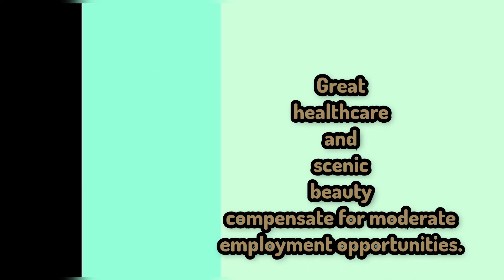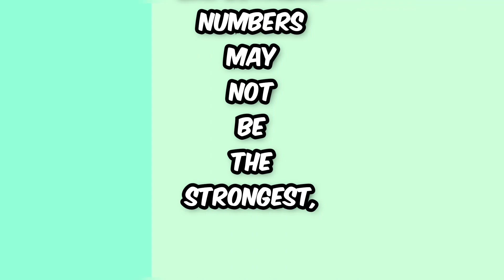Top 10 towns to move in 2024| Best towns to live in united states| Affordable places to live in usa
Looking for the ideal place to live in America?Top 10 towns to move in 2024
Explore the "Top 10" towns and cities in the United States with this comprehensive guide by "World According to Briggs."Discover the best states and cities to consider for relocation, travel, and education.From the scenic beauty of Bozeman, Montana, to the cultural richness of Taos, New Mexico, these towns are ranked among the finest places to live in the USA.Brevard, North Carolina, nestled in the Blue Ridge Mountains, offers a unique blend of outdoor adventure and small-town charm.Port Townsend, Washington, known for its captivating coastal beauty, is a hidden gem in the Pacific Northwest.Burlington, Vermont, with its liberal atmosphere and lakeside appeal, is a top choice for those seeking a vibrant community.Thinking about real estate investment in small towns? Consult a knowledgeable real estate agent for insights into promising Top 10 towns to move in 2024| Best towns to live in united states| Affordable places to live in usaopportunities.Hudson, New York, exudes vintage charm and is home to a thriving arts scene, making it an enticing destination.
Fredericksburg, Texas, combines southern hospitality with natural beauty, creating a warm and welcoming atmosphere.Blowing Rock, North Carolina, nestled in the Blue Ridge Mountains, claims the top spot as the most desirable town to live in the USA.In this eye-opening list, we uncover the top 10 most racially divided towns in America, shedding light on a pressing issue.
Explore the unsettling reality as we delve into the top ten towns with a history of racial tensions and conflicts.
Discover the distressing truth about the top racist towns in America, where prejudice and discrimination persist.
Uncover the uncomfortable truth about the top 10 towns where racial issues continue to be a prominent concern.
Exploring a different angle, we reveal the top 10 towns offering free land in America, inviting you to consider unique opportunities.
Delve into the unsettling history and present of the top 10 most racially troubled towns in the United States.
Embark on a journey through the past as we explore the top 10 ghost towns, each with its own mysterious story.
Facing a harsh reality, we examine the top 10 towns in America where racial tensions and prejudice are still prevalent.
Switching gears, we venture beyond the borders of the U.S. to uncover the top 5 small towns in Ireland, each with its unique charm.
Taking a closer look at the pressing issue, we rank the top ten towns in America with a history of racial division and strife.Let's embark on a picturesque journey through Europe as we unveil the top 25 small towns that offer an authentic taste of the continent's charm.
Prepare for some spine-tingling moments as we react to the top 10 creepiest small towns in America, exploring their eerie stories.
Discover the hidden gems of the United States as we explore the top small towns that capture the essence of American life.top 10 beach towns nobody knows about
top 10 worst towns in new york
top 10 best towns in mississippi
top 10 small towns in america
karl anthony towns top 10
top towns in kerala
Embrace the festive spirit with us as we count down the top 10 best Christmas towns in America, where holiday magic comes to life.
For those seeking welcoming communities, we've compiled the top 10 small towns for Black Americans to consider moving to.
In a thought-provoking investigation, we examine the presence of racial issues in certain towns, unveiling the "top racist towns" in the United States.
Get ready to shiver with fear as we delve into the mysterious and unsettling stories behind the top 10 creepiest small towns in America.
In a different perspective, we explore the affordability of lakeside living by revealing the "top 10 affordable lake towns" in the country.
Brace yourself for a revealing look at the history and challenges as we delve into the "top ten racist towns in America."